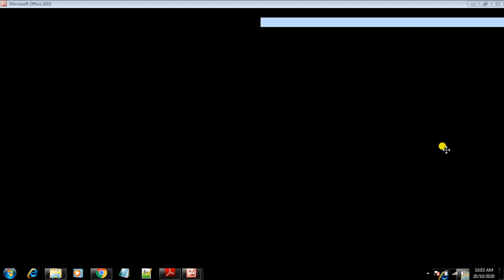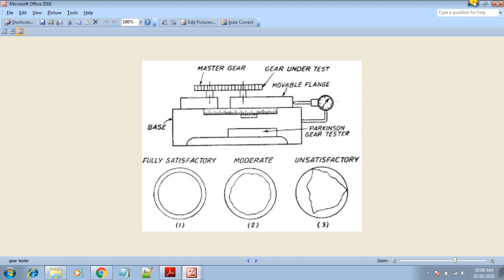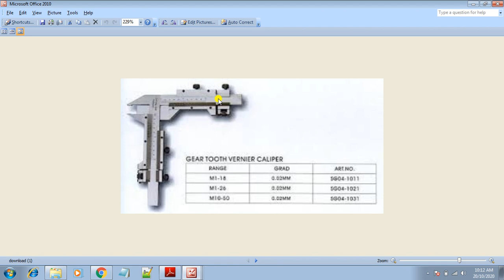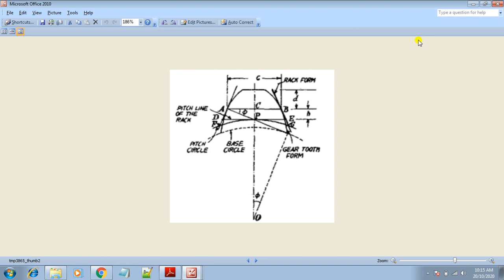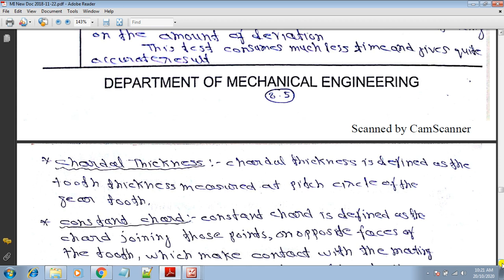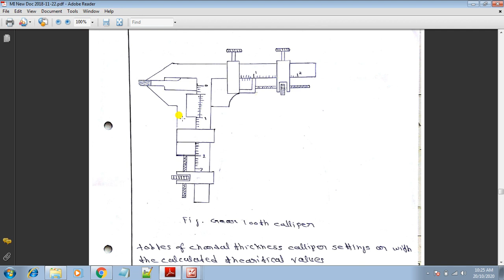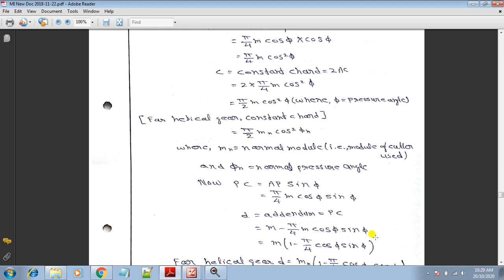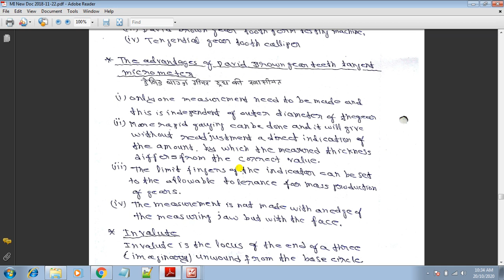EM Lecture 22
Parkinson's Gear Roll Tester, Vernier Gear Tooth Calliper, Constant Cord Method (Derivation), Various Methods of Measuring the Gear Tooth Form, David Brown Gear Teeth Tangent Micrometer